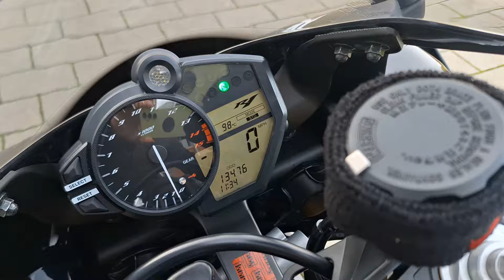(NOW SOLD) FOR SALE £7,250 - 2009 Yamaha R1 "Big Bang" MY OWN BIKE sad to see go, best LIVERY IMHO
THIS IS MY OWN PERSONAL BIKE & HAVING BEEN DONE AGAIN FOR SPEEDING I AM GOING TO LET HER GO!  IF YOU CAN FIND A BETTER EXAMPLE WITH THESE MILES & CONDITION AT THIS PRICE POINT THEN BUY IT, I HAVE OWNED ALL VARIANTS OF THE R1's FROM THE ORIGINAL '98 4XV to 2018 2CR & THESE 1st YEAR "BIG BANG" (CROSS PLANE PROPER NAME) MODELS ARE ALREADY BECOMING DESIRABLE & ARE THE LAST R1 WITH NO DRIVER AIDS - A PROPER VISCERAL RIDE & PERSONALLY MY ABSOLUTE FAVOURITE MODEL IN EVERY SENSE, SOUND AMAZING ESPECIALLY WITH AKRA END CANS, QUITE LAZY TO RIDE IF YOU WANT BUT BLISTERINGLY QUICK WHEN YOU DESIRE & LOOKS TO DIE FOR IN THIS MUST HAVE MATT & GLOSS BLACK COMBO WITH THE GOLD WHEELS.

Provenance wise it's perfect (otherwise I wouldn't have bought it) with 3 keys, including VERY IMPORTANT red key, all books & fully stamped service history all in original dealer wallet with original number plate & tool kit & I have just done oil/filter service with MOT until June 2025 & put a lithium battery on as they take quite a bit of cranking these engines.  Only extras are obs the Akras, black levers, smoked lenses & ubiquitous R&G tail tidy, pillion seat cover (think I have pillion seat, original lenses & baffles).

Condition is absolutely excellent with only the tiniest of any road marks commensurate with age & mileage & I don't think it has ever seen rain (certainly not in my time or last owner who never rode it) & the BIGGEST attraction for me was how tight & fresh everything feels & for an R1 it really has been loved from day one which really shows.  On start up there is NO death rattle which these 14b engines are notorious for (not actually a problem for them just sounds horrible) & she rides/stops as she came out of the factory & not like a hard abused R1!  I've now had through my hands & ridden 31 R1's so I like to think I know my way around them & this is a really genuine unabused example, hard to find like this.